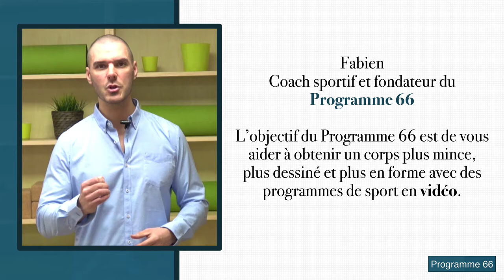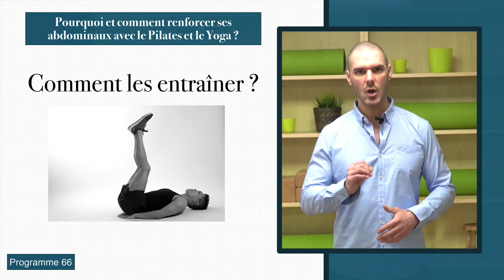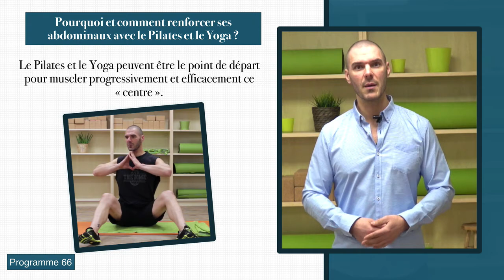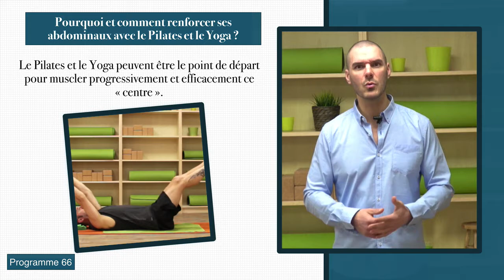Pourquoi et comment renforcer ses abdominaux avec le Pilates et le Yoga ?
YMove Flowbility : Un corps souple, mince, tonique et actif ! 🙏🧘‍♂️
Vous aimez les cours ryhtmés ?! Vous adorerez ce cours 😉😀

YMove Flowbility est une activité sportive travaillant la force, la souplesse, l'équilibre, l'endurance, la coordination, ainsi que la respiration.

Des séquences fluides de mouvements dynamiques pour entraîner le corps dans son ensemble.

Résultats : Le corps change. Il devient plus fort, plus souple, plus mince, plus tonique et plus actif !
Tout le monde sans exception peut pratiquer, quel que soit l'âge et le niveau sportif.